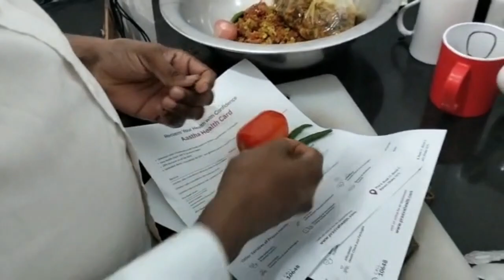বিকেলবেলা অফিসে একটু ঝাল মুড়ি ।ঝাল মুড়ি রেসিপি।Chola Muri Recipe.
মাঝে মাঝেই অফিসে আমরা বিকেল বেলা নাস্তা করি।
আজকে আমাদের নাস্তা  ঝালমুড়ি